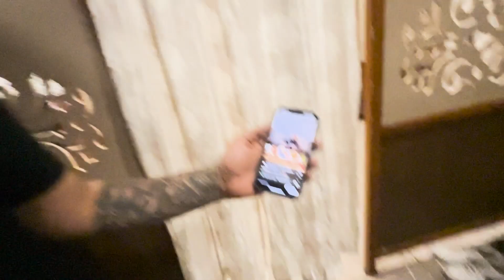Boys' Night Out: Box Cricket, Fun, and One Memorable Night Stay | Vlog 21 | Nothing As Such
Hey, everyone! Welcome back to the channel for another epic adventure with the boys. In this video, we're taking you along for a wild night out where we played some intense box cricket and had an absolute blast! 🏏💥

We decided to escape the daily grind and head out for a night stay in a beautiful location. With the boys by my side, you know it's going to be a memorable journey filled with laughter and unforgettable moments.

Our night started with a game of box cricket, and let me tell you, the competition was fierce! Who do you think emerged as the MVP?

Thanks for joining us on this fantastic night out with the boys.